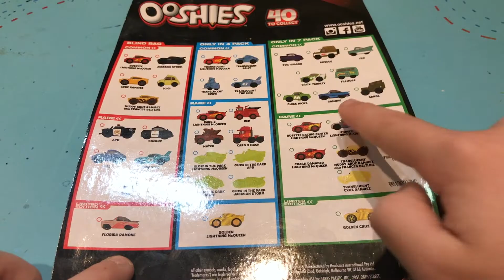DISNEY CARS 3, RARE PULLS!! - Openings with HughDotCom &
You can also share our videos to YOUR Youtube channel and message us so we can give you shout outs on our videos! We create videos for you all and hope you enjoy them. If you have any ideas for videos we can do please message us. We especially like making videos about Pokemon cards, Ooshies, Figures, FNAF, DC Comics Superheroes, Domez, Minecraft, Roblox and any video game plays or from new apps you may have discovered that we should tell everyone about.

We also like reviewing any weird or different products that are around, like the green Doritios video we did for the special edition Guardians of the Galaxy Doritos! That was fun and they actually tasted better than they looked!

*This video and its contents are not officially endorsed by the company or the products featured and is for review purposes only*